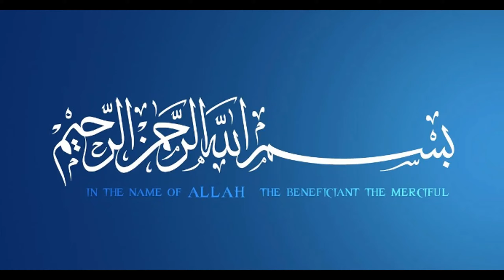Aloo pratha, in urdu & Hindi , Simple & easy to cook , very Healthy ,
Aloo pratha, in urdu & Hindi , Simple & very Healthy by mama home kitchen

• Aloo                             4 med size
• Meda                          2 cup

• Oil / ghee                             to required
• Hara dhanya/ podina chopped    1 tbs

• Onion Chopped                               2 small size

• Hari Mirch Chopped                        2-3